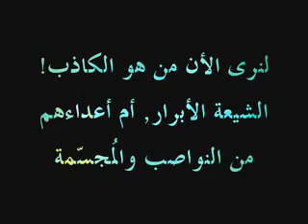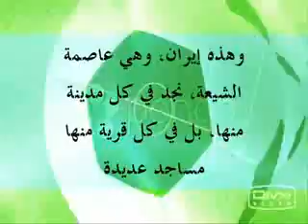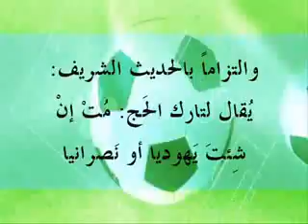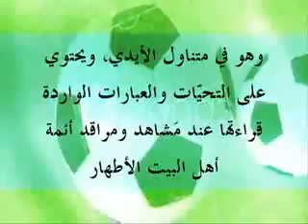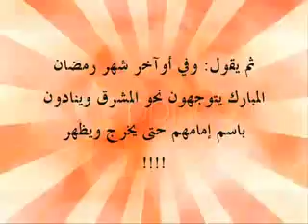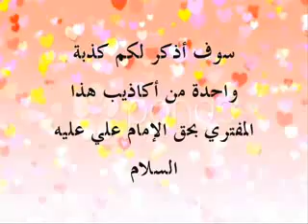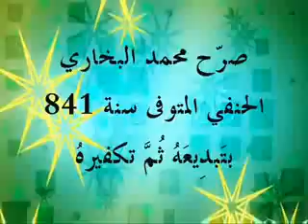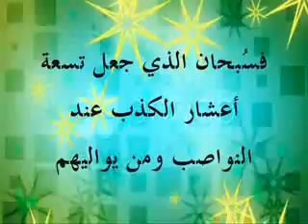امام المنافقين و الكفر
امام المنافقين التكفيريين ابن تيمية الحراني يكذب  على الناس عن الشيعة الجعفرية